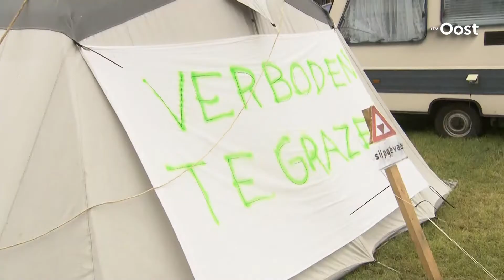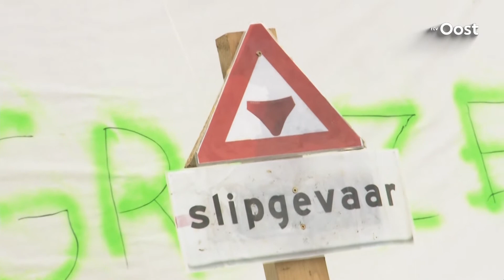Mooi Overijssel vanaf het Dicky Woodstock Popfestival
Vandaag gaan we rocken op het Dicky Woodstock Popfestival.